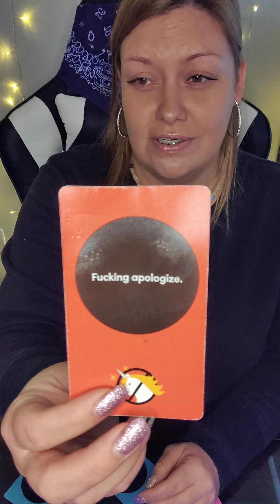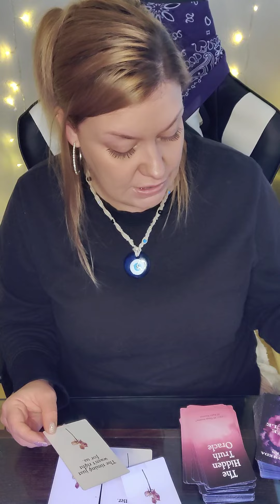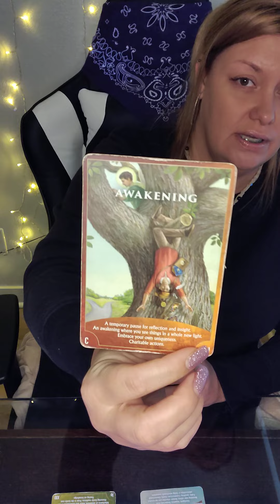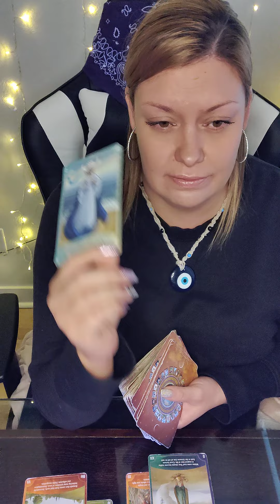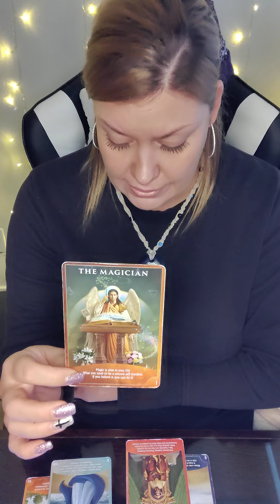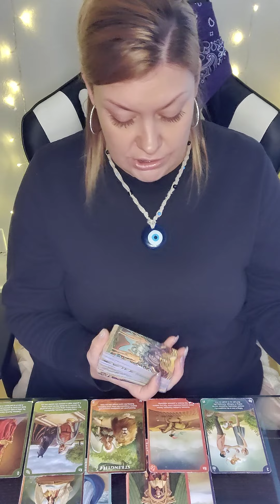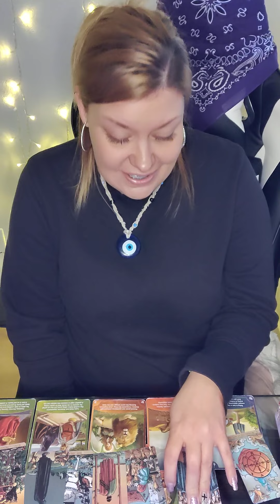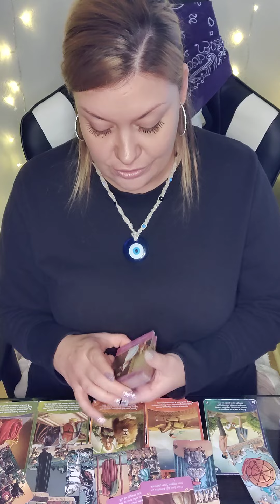♓PISCES DEALING WITH GEMINI♊ 3.9-3.16🔥THIS READING TOOK A HARD RIGHT🔥IN THE RIGHT DIRECTION😊